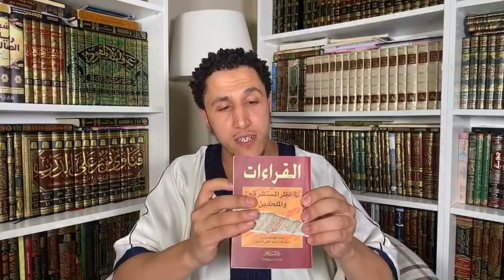This Knowledge Is Deen | Shamsi